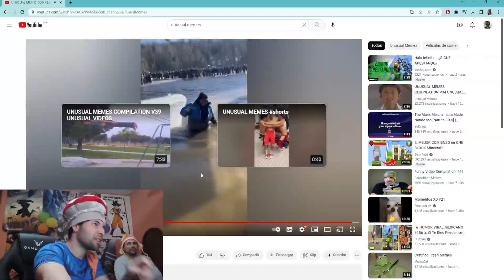TODOS mis SUSTOS en ALAN WAKE REMASTERED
Hoy recapitulamos todos los sustos que tuve en Alan Wake remastered, campaña que pasamos en Twitch, para que te pases por allá.